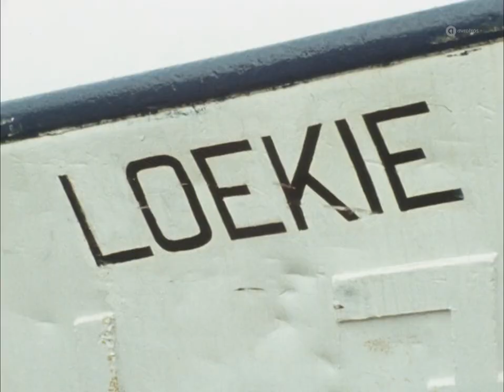Sandra & Andres - Love Is All Around (1971) • TopPop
June 6, 2022, we commemorate the unfortunate death of Dutch singer Sandra Reemer, five years ago.

Barbara Alexandra (Xandra/Sandra) Reemer (Bandung, Indonesia, 17 October 1950 – Amsterdam, 6 June 2017) was a Dutch singer and tv presenter.

In 1958 Reemer moved with her family to The Netherlands where she managed to put herself in the spotlight through various talent shows. Her first single, Al Di La (Just Like Us), was released in 1962.
In 1966 she formed the successful duo Sandra & Andres with Dries Holten, who made their Top 40 debut in 1968 with 'Storybook Children.' The duo then scored six more top 10 hits, of which 'Love Is All Around' in 1970 was one of their biggest hits.

Sandra participated in The Eurovision Song Contest three times.
Her first attempt failed with the Dutch selection, but in 1972 she made it to the European stage with 'Als Het Om De Liefdegaat' (4th place).
When the collaboration between Sandra & Andres ended in 1975, Reemer continued solo. With 'The Party's Over' she scored her first of four solo hits in the Top 40 in 1976.
Her second entry in the Eurovision Song Contest ended ninth when the festival was held in The Hague that year. It reached number three in the Top 40, making it her biggest solo hit in the Top 40.

In 1979 she took part in the Eurovision Song Contest for the third time, now as Xandra. At the festival in Israel she finished twelfth.
In 1983 she appeared on the Eurovision stage for a fourth time, but this time as a backing singer with Bernadette who finished seventh in Munich with 'Sing Me A Song'.
Reemer also reached the Top 40 as a member of Veronica Unlimited: in 1977 What Kind Of Dance.

This video is a compilation of footage from the tv special 'Sandra & Andres in Scheveningen' broadcast by TROS on June 18, 1971.

Broadcast date: 18 June 1971

AVROTROS Broadcasting
1200 JA Hilversum
The Netherlands